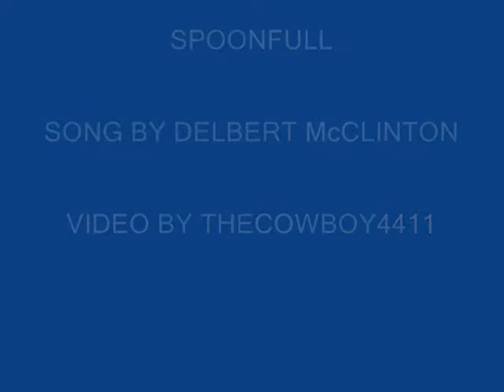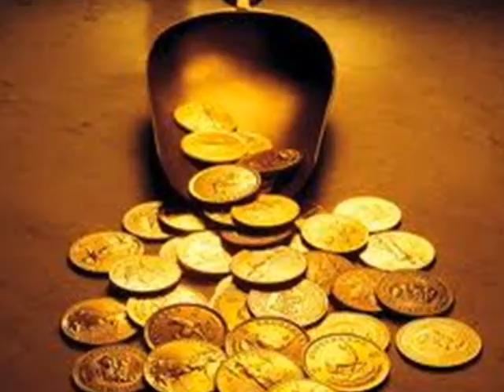Spoonfull Delbert McClinton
Song by Delbrt McClinton. Video by Thecowboy4411@Youtube..